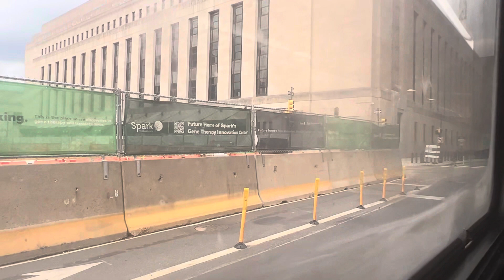SEPTA 2005 New Flyer D40LF #8083 On Route 42!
A very lucky catch. Happened to find 8083 on the 42, which is a very rare occurrence as D40LFs don’t run on the 42 that often. Sorry about the foggy window though!

I was even lucky enough to ride 8091 on the 21, the only bus in the 8090s remaining. And I even got 7476 on the 17 too! Those videos are coming eventually.

Recorded between
48th-Spruce &
9th-Chestnut

Engine: Cummins ISL 28
Transmission: ZF 6HP-592c

Taken on August 3rd, 2023